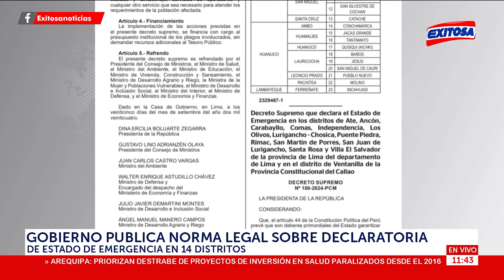🔴🔵Óscar Zapata al ministro Santiváñez: "No genera seguridad ni confianza alguna"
En diálogo con Exitosa, el presidente de Perucámaras, Óscar Zapata, aseguró que el ministro del Interior, Juan José Santiváñez, no genera confianza entre la población.

Exitosa Perú
"Exitosa: La voz que integra al Perú"

Corporación Universal